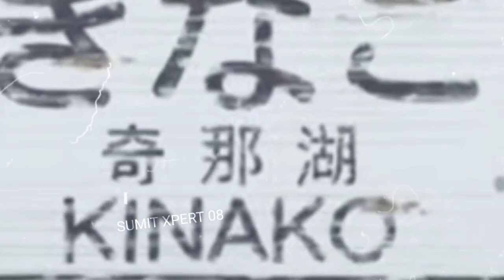SHINCHAN KA MOST NUMBER 1. Mysterious EPISODE 😱😱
😱😱shinchan ka number 1 episode 😱😱

shinchan number 1 episode,
shinchan ka first episode,
shinchan ka number,
shinchan ka pehla episode,
shinchan ka shinchan ka,
shinchan ka part 2,
shinchan shinchan ka pehla episode,
shinchan shinchan ka part 2,
shinchan ka purana episode,
shinchan ki hide and seek,
s shin-chan,
1 shinchan,
part 2 shinchan shinchan,
part 3 shinchan,
4 shinchan,
5 shinchan